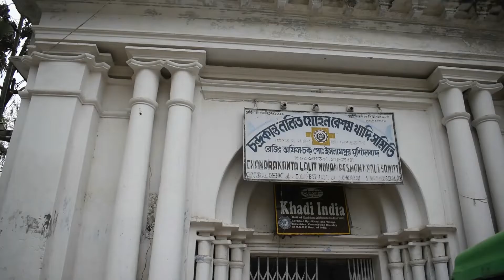Murshidabad is the tradition of silk sarees (মুর্শিদাবাদ সিল্ক শাড়ির ঐতিহ্য)....